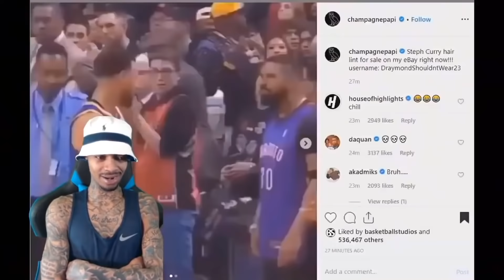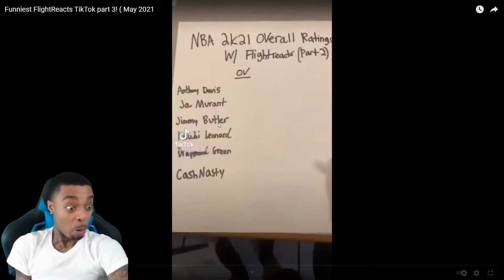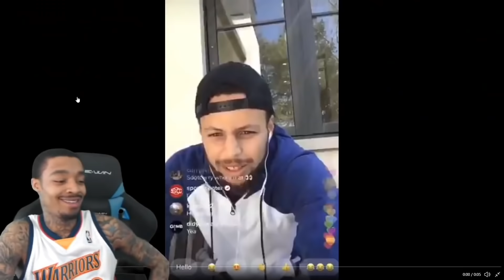FlightReacts and Steph Curry's Funniest Moments of All Time!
look at curry man! These are FlightReacts Funniest Moments from Reacting to Steph Curry 😂😂

1-2 Uploads Each Week! As always any support is always hugely appreciated!